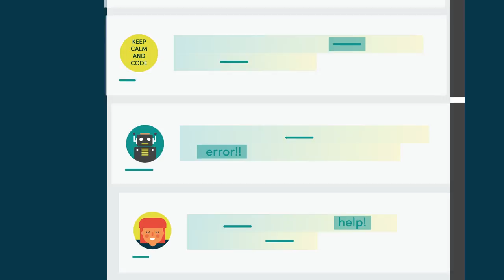Codementor - Live 1:1 Help From Expert Developers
Codementor is a platform where you can connect with vetted mentors for 1:1 live programming mentorship, debugging, code review, and more! As long as it's programming related, our mentors can help you.